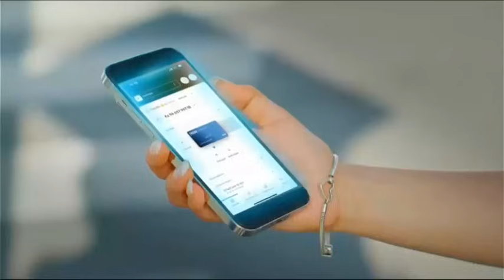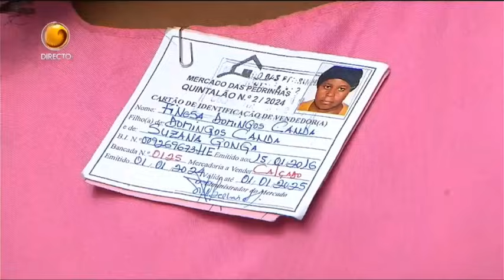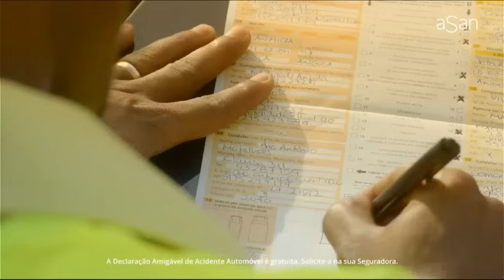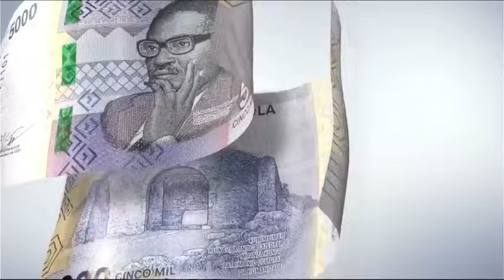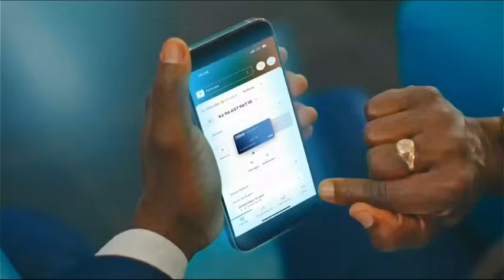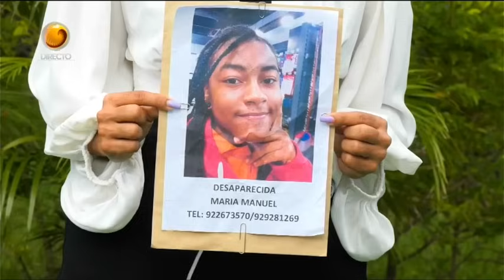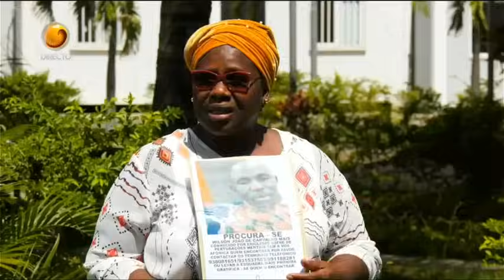Fala Angola Com: Pedro Paxi (Dia 10 - 04 - 2024 Tv Zimbo)